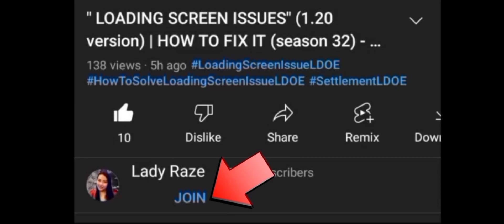" FRAMED FLOOR" |HOW TO DO IT + SETTLEMENT TOUR - Last Day On Earth: Survival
MUSIC TITLE:
1. time (ncs)